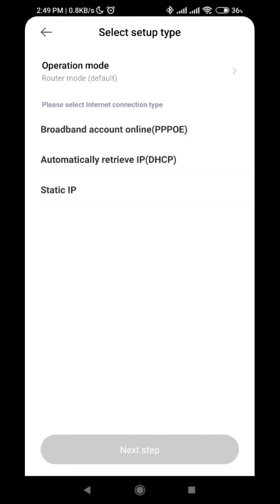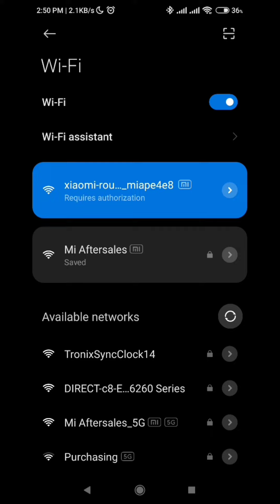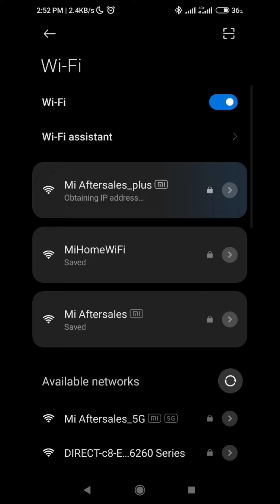How to setup Mi Mesh System AX3000 as repeater